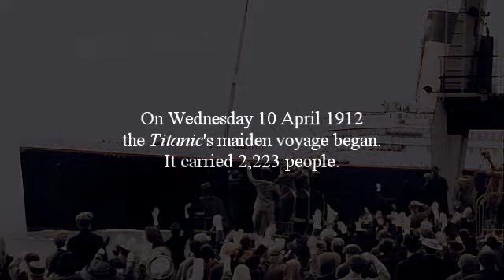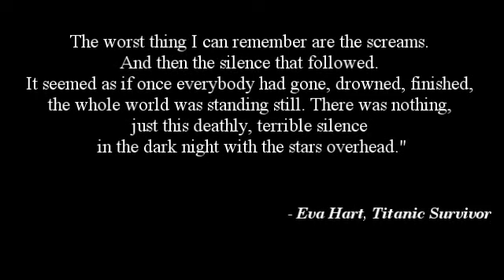Fatal Voyage | 100th anniversary of Titanic's completion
A tribute to the victims of  Titanic. Honor their memory.